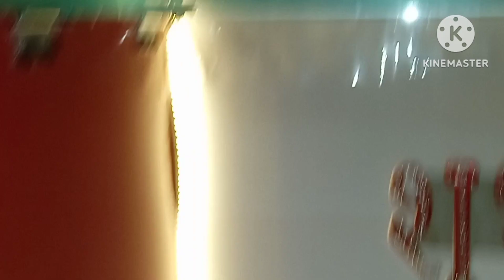👉अक्षय तृतीया 2023,माता लक्ष्मी की विशेष कृपा कैसे प्राप्त करें 👈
अक्षय तृतीया पर घर जरूर लें 15 में से कोई भी एक चिज माता लक्ष्मी की विशेष कृपा प्राप्त होगी